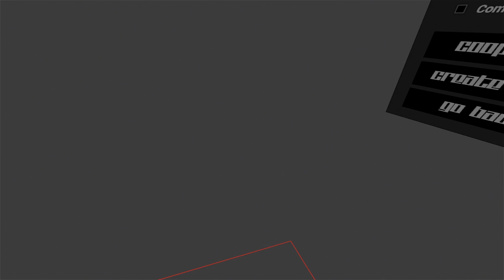dude.. don't touch my ham 😡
Setup:
HTC Vive
ATH BPHS1